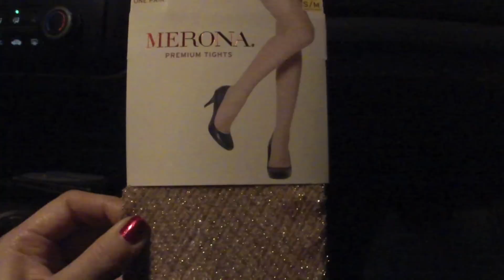DIY Lip Balm & More Shopping! | Vlogmas Day 16